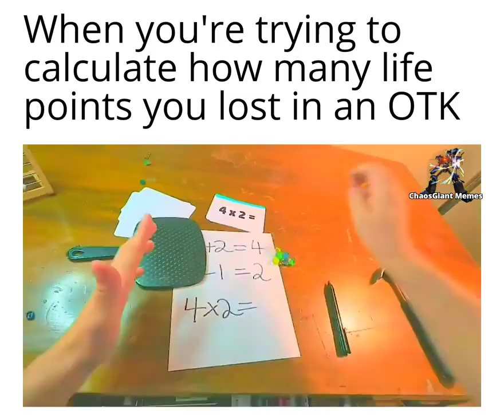OTk be like